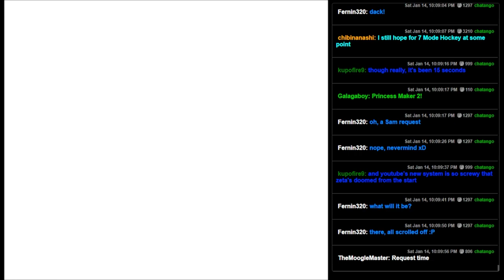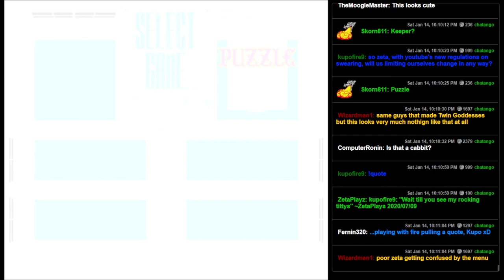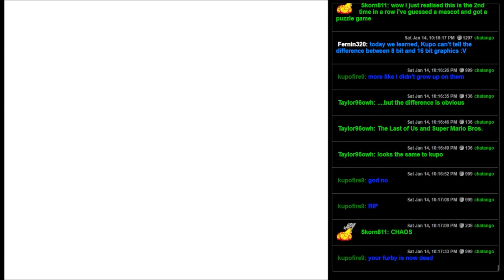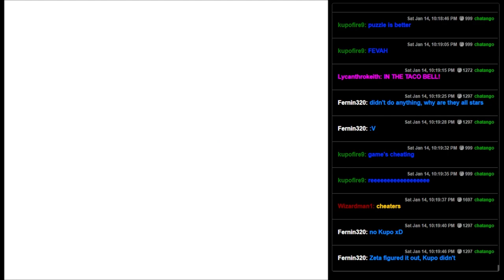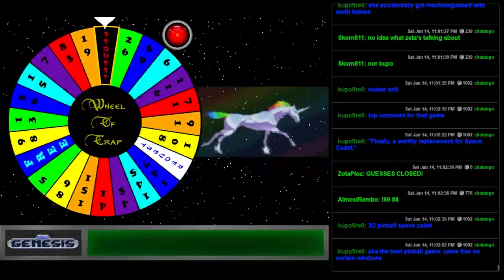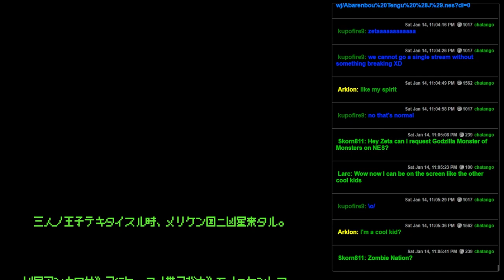Fun Pack 494 - Sokoban's Cookie Attack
A decent puzzle game, a terrible shooter, and a blast from the past under a different name.  But I had to title it something else last time too, so not that different even 14 years later!

00:00 - Keeper (SNES)
10:32 - Tiger-Heli (NES)
20:17 - Abarenbou Tengu (NES)